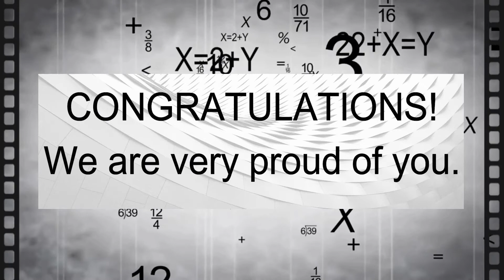Jose Maria College - Math Wizard